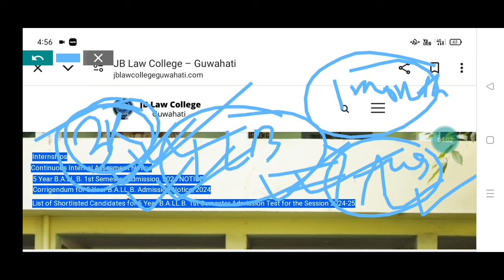Questions Asked at JB Law College BALLB Entrance Exam 2024|| Important Questions for LLB 3 Years